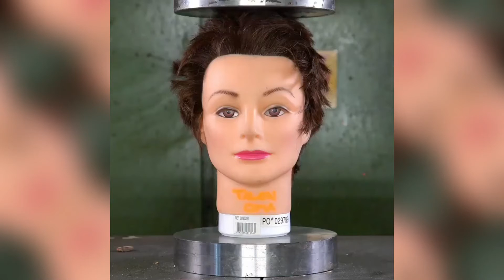Super amazing satisfying video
Oddly satisfying
Oddly satisfying videso
Satisfaction videos
cocola under crusher
pepsi under crusher
Relaxing shorts
Relaxing videos
Best oddly satisfying
Satisfaction Zone
satisfaction videos
satisfying videos
satisfaction